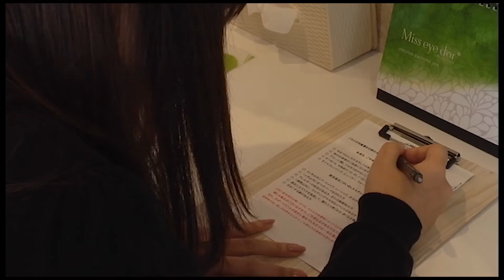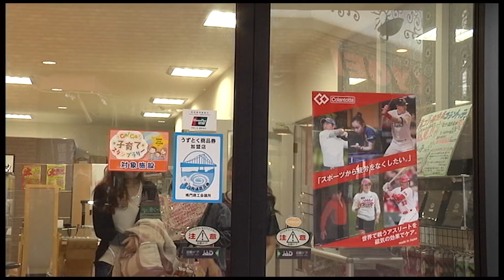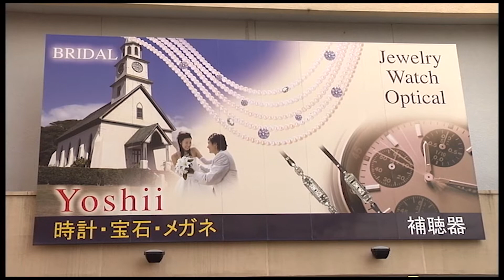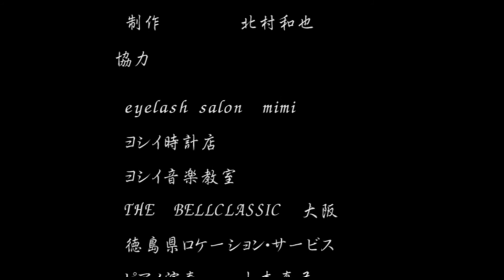幸せになるために mimi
内向的で自分に自信のないサオリは、自分を変えるために、ある行動に出た。果たして吉と出るか凶と出るか？
恋に悩む全ての女性のための応援映画。
キャスト　さおり 北村和也 山本真弓 chie
スタッフ　監督 白澤康宏
撮影 北得紘樹
録音 鎌田尚純
制作 北村和也
助監督 舛本昌幸